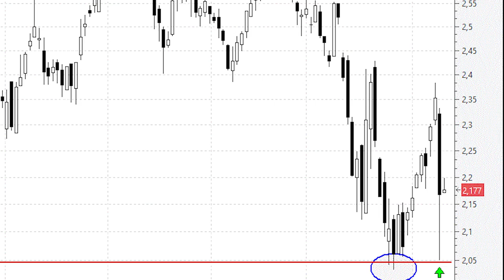Sacyr rebota desde la línea clavicular de un gran 'cabeza y hombros'